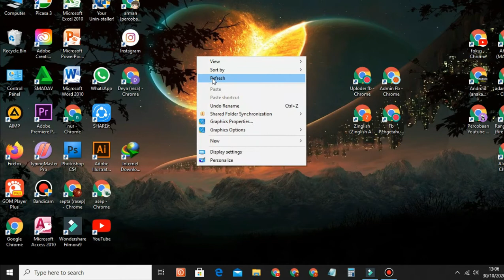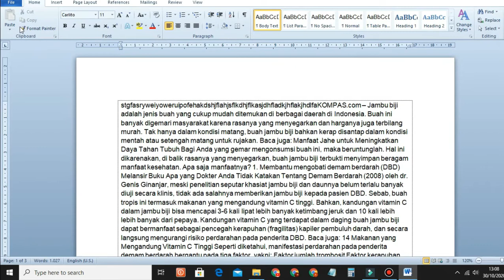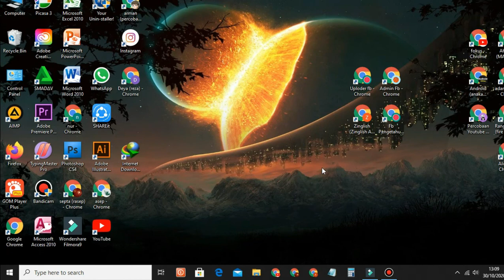Cara Memperkecil Ukuran File Microsoft Word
Akan lebih menghemat ruang penyimpana laptop / pc anda apabila anda mengecilakan ukuran file microsoft word di dan akan lebih hemat kuota internet pula ketika anda telah kompres file word saat anda akan bagikan file word tersebut ke sosial media.